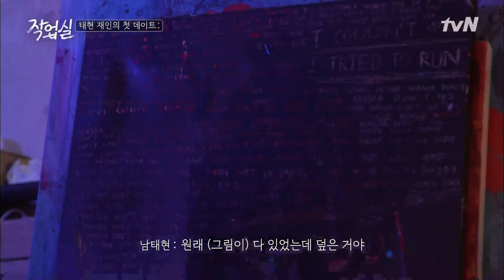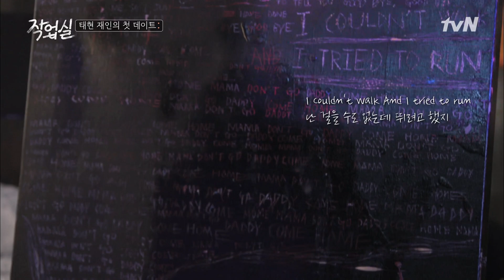로맨틱했던 장재인과 남태현의 데이트 studiovibes 190612 EP.7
뮤지션들의 리얼 로맨스‹작업실›
수요일 밤 11시 tvN

tvN 작업실 속 설레는 음악들이 궁금하다면?
지금 바로 지니에서 확인하세요!